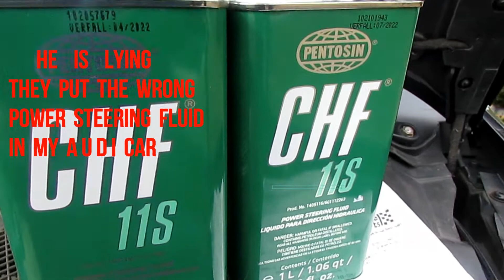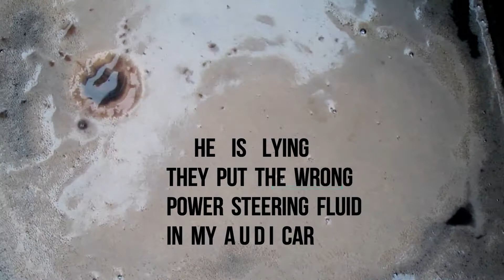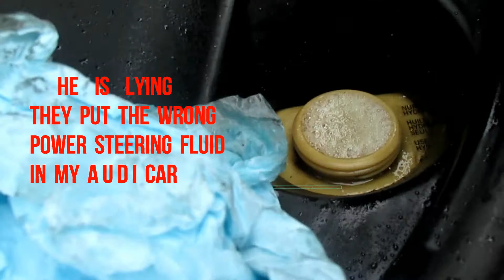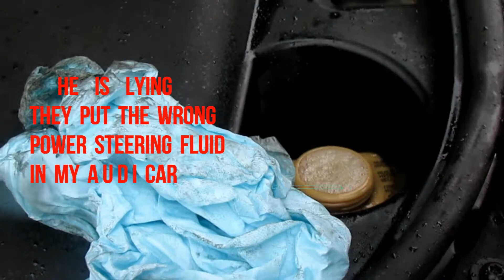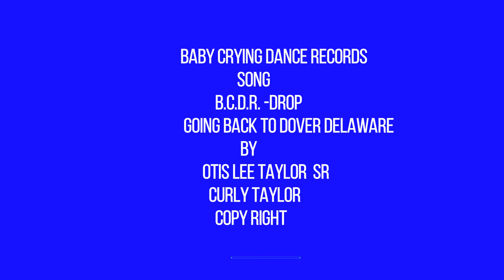OTIS LEE TAYLOR THE WRONG POWER STEERING FLUID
OTIS LEE TAYLOR THE WRONG POWER STEERING FLUID_BAD MECHANICS VIDEO